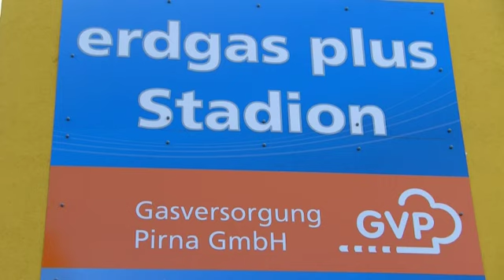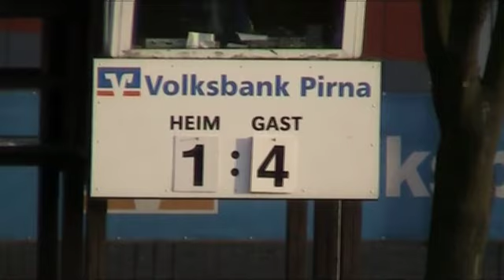03.03.2012 Fußball Sachsen Landesliga Heidenauer SV - Rasenballsport Leipzig 2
Ergebnis:
Heidenau 1 : RB Leipzig 4